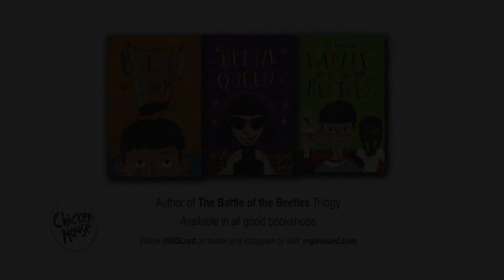Podcast episode On Writing - IDEAS - (with bestselling author M. G. Leonard)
Where do ideas come from? How do you know when an idea will turn into a book? Author M. G. Leonard talks about where her ideas come from and offers some practical advice.

This is a podcast for new writers, working on their debut novel.

M. G. Leonard has made up stories ever since she was little. Back then, adults called them lies or tall tales, so she didn’t write them down. Now, she makes up stories about wonderous beetles, beautiful birds, adventures on trains or anything that sparks her imagination. She is the bestselling writer of children’s books such as BEETLE BOY, the ADVENTURES ON TRAINS series and THE TWITCHERS books. Her work has been translated into over forty languages. BEETLE BOY is currently in development as a live-action series for TV and THE HIGHLAND FALCON THIEF is in development as a film. Her books have won many awards, including the Best Crime Fiction Novel for Children 2022 CrimeFest award, Sainsbury’s Children’s Book of the Year 2021, British Book Awards Book of the year 2021 - Children’s fiction, China’s Children's Choice Book: Gold Medal 2018, the Branford Boase Award 2017, as well as being nominated three times for the Carnegie Medal, twice shortlisted for an Edgar by the Mystery Writers of America and twice longlisted for the Wainwright Prize.